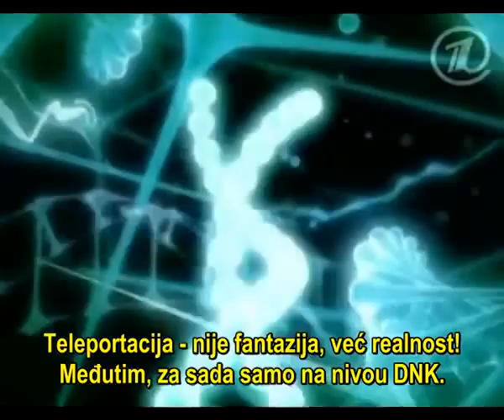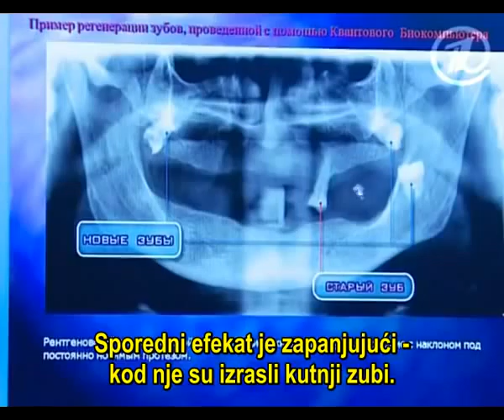ТЕЛЕПОРТАЦИЈА ДНК - ЕКСКЛИЗИВНО РУСКО ОТКРИЋЕ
ТЕЛЕПОРТАЦИЈА ДНК - НЕВЕРОВАТНО ОТКРИЋЕ РУСКИХ НАУЧНИКА  - ЕКСКЛИЗИВНО РУСКО ОТКРИЋЕ - КЉУЧ ЗА ИЗЛЕЧЕЊЕ ОД СВИХ БОЛЕСТИ - РЕГЕНЕРАЦИЈА ОРГАНИЗМА!!!